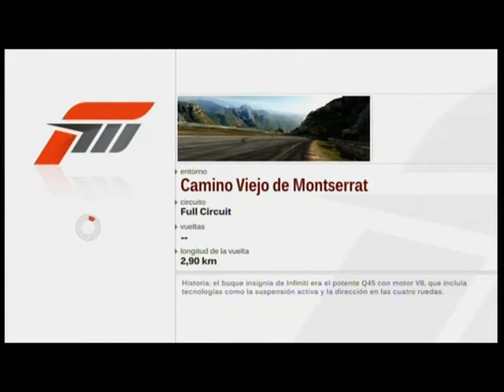Forza Motorsport 3 - 2011 BMW Z4 sDrive35is gameplay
The Upcoming Z4, with all it's sportyness and flashing looks.

Forza Motorsport 3 belongs to Turn10 studios.